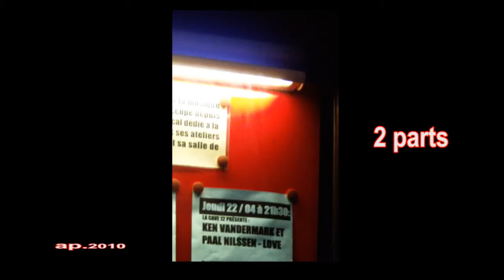Paal Nilssen-Love & Ken Vandermark-2parts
Vandermark/Nilssen-Love Duo 22/04/2010
AMR, Geneve, Switzerland. 1'38